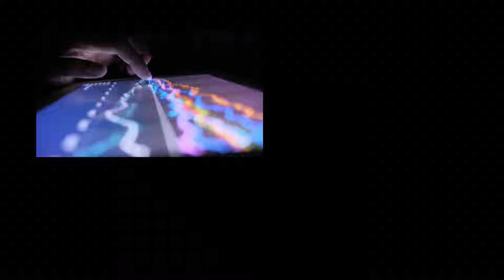암호화폐 투자자 피해 지속 발생... 보호처 마련 시급